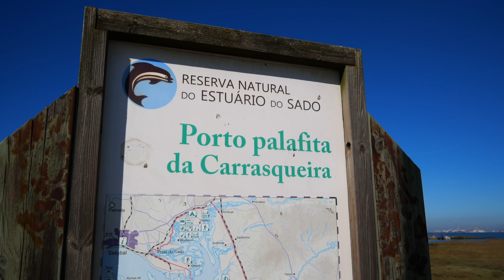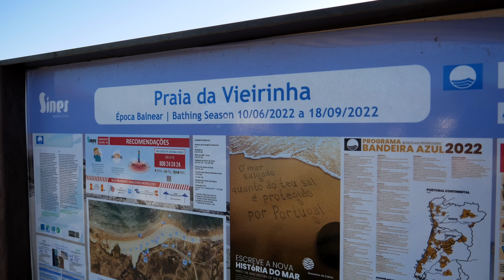SO SCHNELL KANN ES GEHEN😱😰😤 - mit WOHNMOBIL durch PORTUGAL | Alentejo & Algarve | VANLIFE 2022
Heute machen wir uns auf den Weg in Richtung Algarve, genießen das Rauschen der Wellen, gehen an der Küste spazieren - werden allerdings auch von Verbotsschildern aufgehalten und haben leider Ärger mit der Polizei.

►A M A Z O N  S H O P:

0:00 "In diesem Video"
1:18 Stellplatz Comporta, Alentejo
2:14 Porto Palafita da Carrasqueira (Hafen)
4:15 Störche in Torre, Comporta
5:14 Praia da Aberta Nova
7:14 Sines (Einkaufen Lidl)
8:46 Strände südlich von Sines (Sonnenuntergang)
11:00 Freistehen am Stausee Barragem de Morgavel
13:16 Praia da Zambujeira do Mar
14:25 Praia do Carvalhal
16:44 Eingezäunte Safari
17:38 Verbotsschild versperrt den Weg
18:12 Odeceixe & Fischerweg
22:57 Freistehen Algarve Inland

Polizei, GNR, Strafe, Ticket, Freistehen, Algarve, Portugal, Wohnmobil

Tina & Dirk